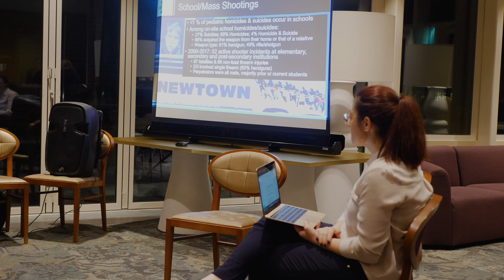U-M Grad Students Discuss Gun Violence - February 19, 2020